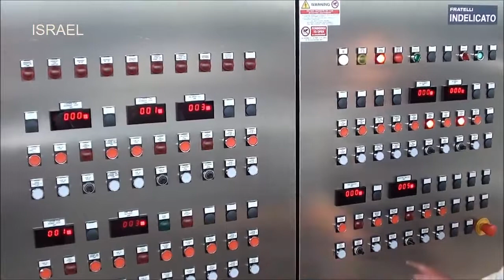Intelligent Technology Smart Farming: Papaya, Passion fruit, Pineapple, Lemon juice extraction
The process of making orange juice, Papaya juice, Passion fruit,  Pineapple juice.
Machinery for the extraction of orange, lemon, kinnow, mandarins and lime juice and oil made by Indelicato: Polycitrus oil extractor, Spellalbedo juice extractor (juicer, squeezer), Rotofinisher, Polypress. Food processing machinery.
Fratelli Indelicato S.r.l.
Citrus and Tropical Fruit Processing Equipment

if owners want to remove this video,